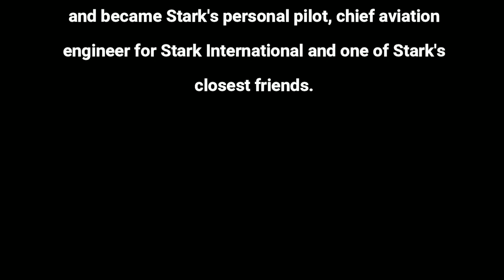Six Star Crystal Opening #189 | Mythic Crystal | Multi-Madness | Marvel Contest of Champions